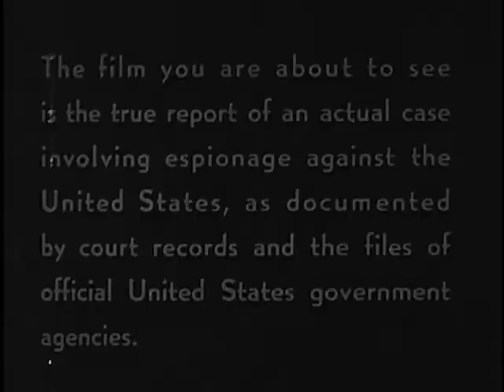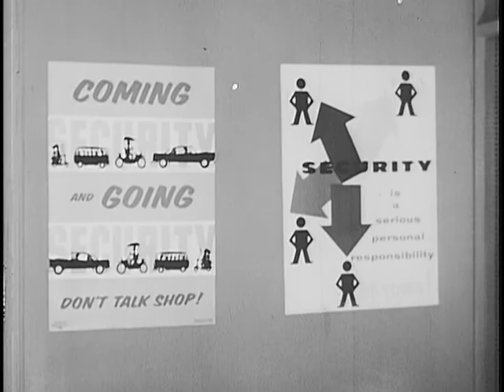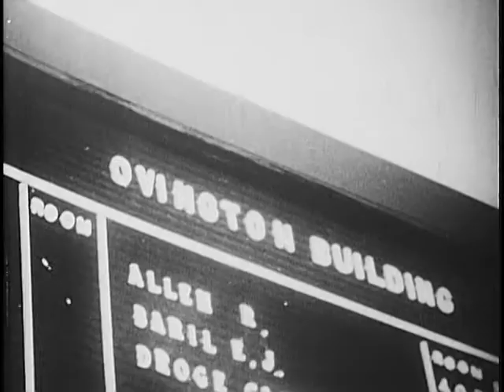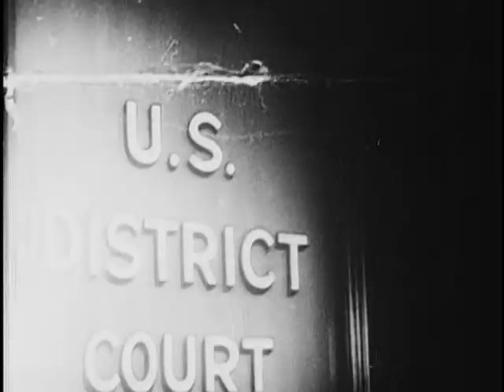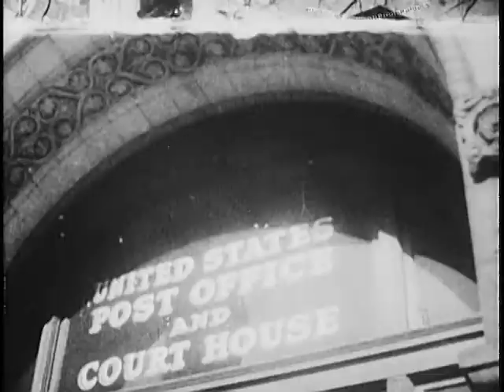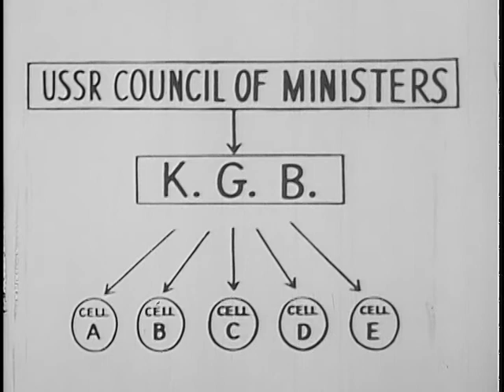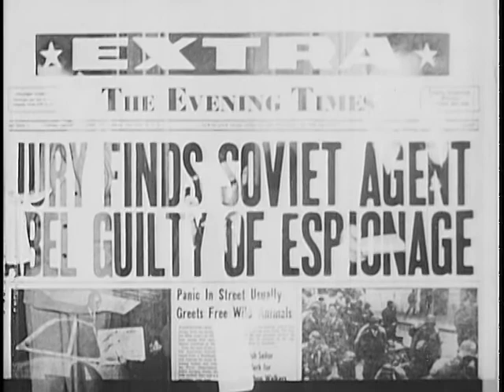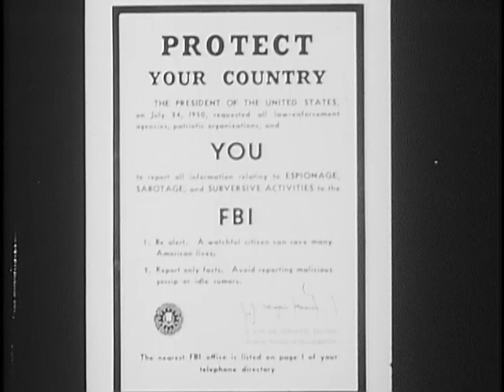The Hollow Coin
The Hollow Coin - National Archives and Records Administration 1958 - ARC Identifier 653944 / Local Identifier 263.2425 - National Security Council. Central Intelligence Agency. (09/18/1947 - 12/04/1981).  This U.S. Army film describes a case of espionage against the United States by Colonel Rudolph Abel.